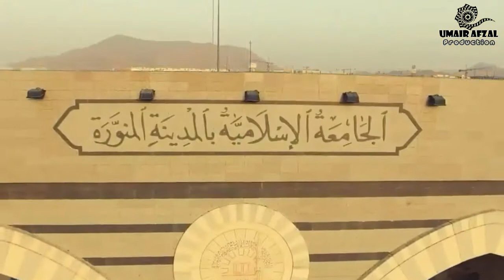Mujh ko Taiba ki Yaad Aati hai New Beautiful Kalam | By Zubair Afzal Hashmi 03218825578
Kalam : Mujhko Taiba Ki Yaad Ati Hai
Poet : Qamar Shehzad Kiani
Sana Khawan : Zubair Afzal Hashmi
Presented By : Umair Afzal Production
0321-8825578